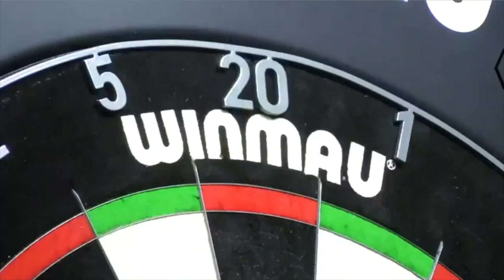Second Round 2023 Players Championship 3 Dave Chisnall vs Steve Lennon